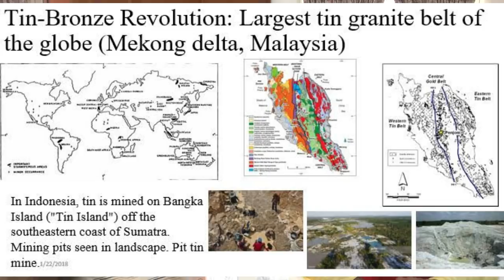Dr. S Kalyanaraman on Metallurgy during Vedic times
Angus Maddison's Wealth of Nations book says that India contributed 30% of the World's GDP at 1 CE. What were the things India was good at? Dr. S Kalyanaraman interprets Rig Vedia and Rashtra Sukta to come up with the answers. Watch this illustrated video!